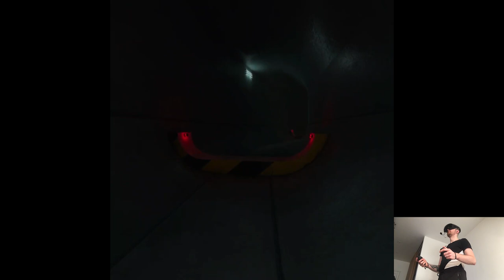ASCENT (3) - BONELAB | Part 15 Playthrough | Meta Quest Pro VR (Virtual Desktop)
Hi

So as expected I didn't even touch my PC today due to the hairdresser situation, fortunately I already have intros prepared for tomorrow's releases, two knows ones and the rest we shall see per usual. I also decided that I'll do the Vertigo 2 video, well at least the overview cuz if I've done for example BONELAB after Boneworks and didn't have problems with the continuity then maybe there won't be a reason to play the prequel to get the point across. Playthrough-wise we'll decide on the spot, I'll try to record it on Friday but if not then I'll come back to the studio on Saturday since I have some extra time this weekend and we'll do the deed. Let's see how it plays out, exciting stuff!

Short PC specs:

i9-9900KS
RTX 2080ti
32GB RAM 3200MHz
2TB SAMSUNG 970 EVO PLUS M.2